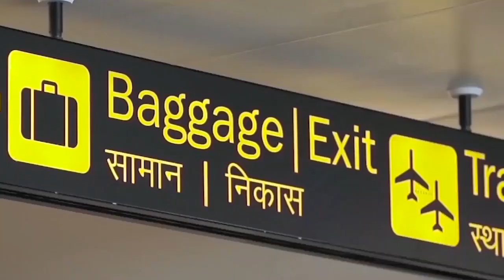Zambia Expands Halal and Sustainable Tourism: A Gateway for Muslim Travelers and Global Investors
Zambia is making significant strides in tourism, with a focus on sustainable travel and increasing appeal to Muslim visitors. The country is positioning itself as a premier destination in Southeast Asia and beyond, while also promoting investment opportunities in its burgeoning tourism sector. Recent developments, including Halal-certified accommodations and Zambia's emphasis on cultural and eco-tourism, highlight the country’s ambition to cater to a broader range of global travelers, particularly Muslim tourists. This article explores Zambia’s key strategies, opportunities, and the growing impact of the tourism sector on its economy.

In an exclusive interview with Mr. Apratim Ghoshal, Senior Editor of Travel And Tour World, key representatives from Zambia’s tourism and economic sectors shared insights on the country’s expanding Halal and sustainable tourism initiatives. The discussion took place at the prestigious Asia Islamic Tourism & Trade Expo 2024 (AITEX 2024) in Selangor, Malaysia, where Zambia was prominently featured. Twaambo C. Kayombo, Second Secretary of Tourism at the High Commission of the Republic of Zambia, Shahid Yousuf Adam, Director of Orient Travel and Tours Zambia, and Sunday Mwanza, Economic Counsellor at the Zambian High Commission, outlined Zambia’s efforts to attract Muslim travelers, its commitment to sustainable tourism, and investment opportunities in the country’s tourism sector. The representatives highlighted the ongoing evolution of Halal-certified hospitality and Zambia’s unique appeal as an emerging destination for both tourism and investment in Southeast Asia and beyond.

TTW is a dedicated B2B digital travel/tourism/hospitality/cruise /airline industry magazine and trade network.

Travel And Tour World boasts a readership of over 1.5 millions industry leaders in 195 countries the travel, tourism, airlines, cruise and hospitality industries and also social media influencers and think tanks.

We take immense pride in our extensive media partnership history, spanning over a decade since 2009, with 1200+ prestigious travel trade shows worldwide.

From Tour Operators, Travel Agents who curate unforgettable journeys to Destination Management Companies ensuring seamless travel experiences, and MICE (Meetings, Incentives, Conferences, and Exhibitions) Planners orchestrating successful events, to Luxury Planners crafting high-end getaways – our readers are at the forefront of shaping the travel landscape.

This unique blend of travel industry expertise and specialization within our readership base empowers us to provide in-depth coverage and exclusive insights that cater to the distinct needs and interests of these niche audiences.

With this approach, Travel And Tour World continues to foster meaningful connections with the industry leaders contributing to the growth and success of the industry.